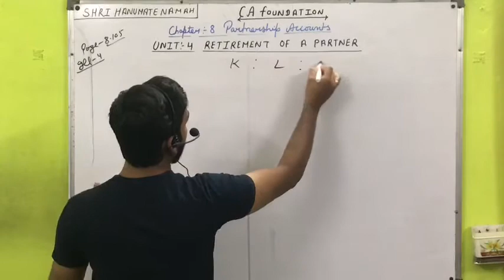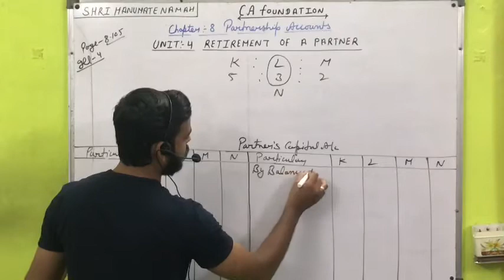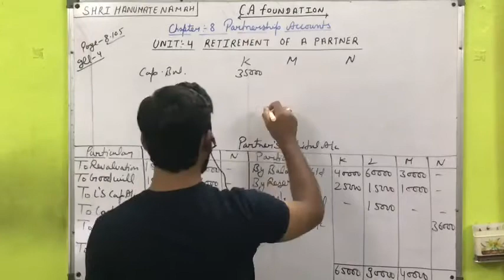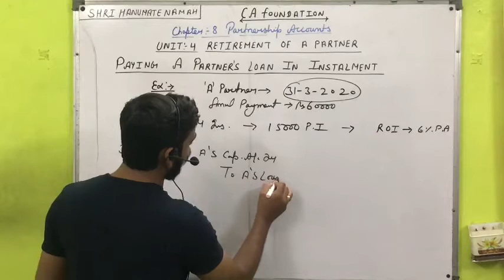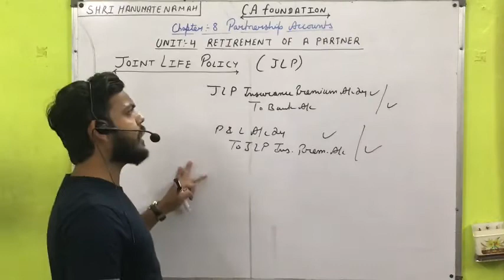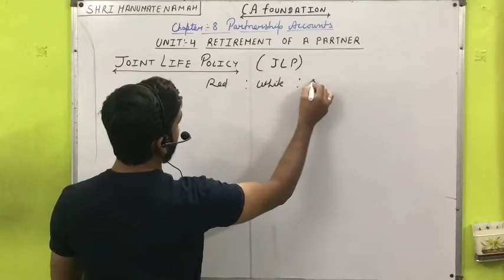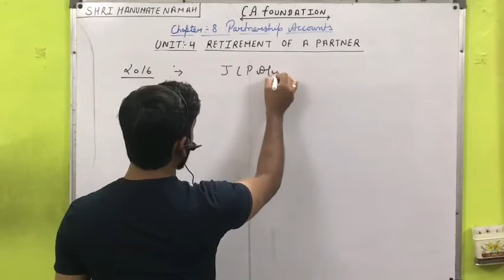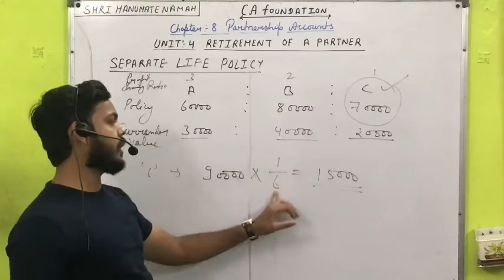CA Foundation | Accounts | Chapter-8 | Unit-4 | Lecture No.66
Principle And Practice of Accounting
Chapter 8 - Partnership Accounts
Unit-4 Retirement of a Partner

Chapter-1

Chapter-2

Chapter-3

Chapter-4

Chapter-5

Chapter-10